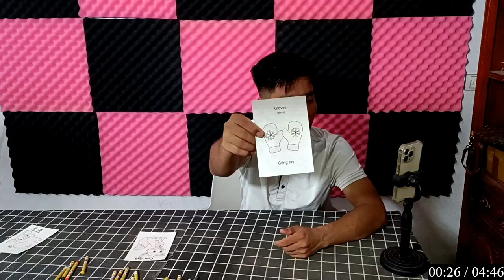IMRAN EDITZ | Làm Đồ Chơi, Con Vật Bằng Giấy Thủ Công: TÔ MÀU CON CHỒN